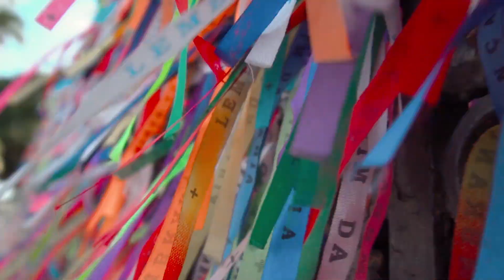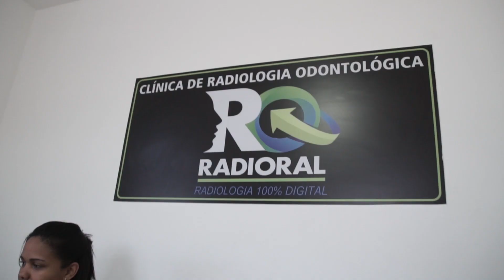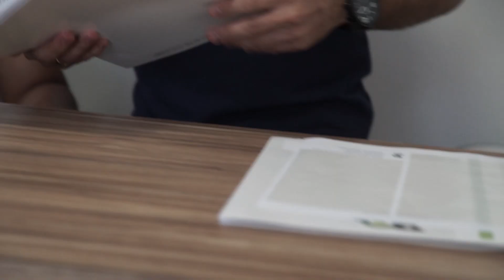Love Story // Mari e Rafa - Salvador BA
🎥 Imagens por Vinicius Rolim e Danilo Rolim